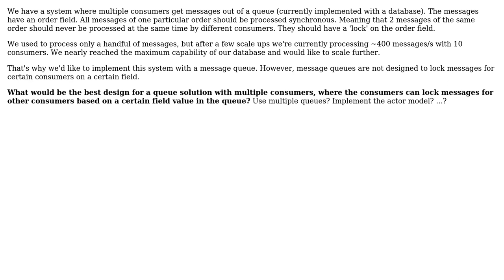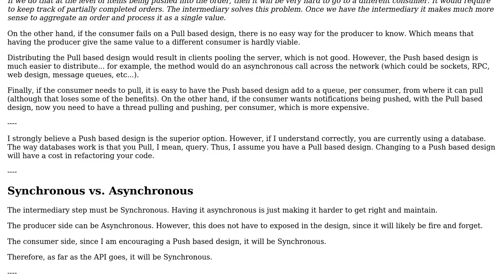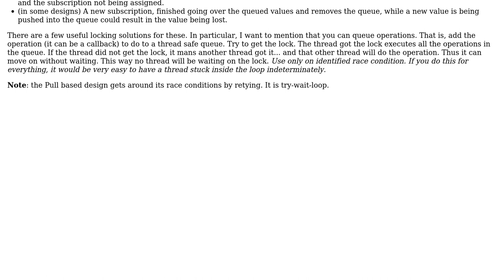Software Engineering: Message Queue with multiple consumers locking synchronous on a field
With thanks & praise to God, and with thanks to the many people who have made this project possible! | Content (except music & images) licensed under CC BY-SA | Music | Images & others | With thanks to user Theraot user Pieter-Jan Van Robays and the Stack Exchange Network Trademarks are property of their respective owners. You are responsible for your own actions.